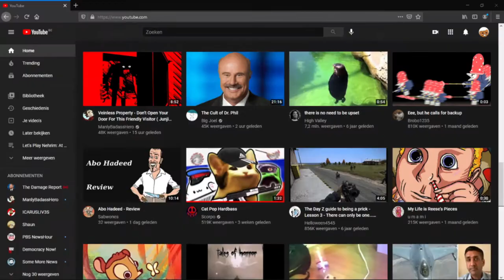I am an old man with the sense of humor of a braindamaged squirrel